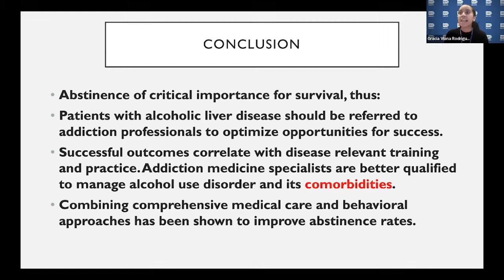Academic Debate Madness Week 2022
Academic Debates is a professional educational program that engages fellows’ physicians from major academic institutions in friendly competition.  Teams debate a pre- approved topic presenting Pro and Con positions, and questions and answers posed during the debates are ethical in nature, with no right or wrong answer.

For 2022 we will turn our debates into a week-long, nightly event.  “Academic Debate Madness” will begin March 28 and run to April 2.  We invite you to participate one of ALF's flagship events!